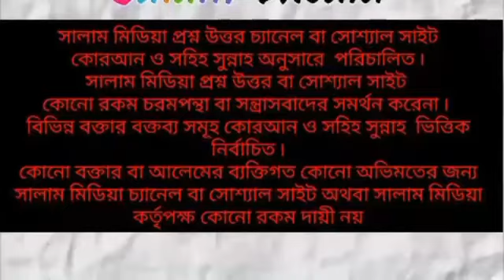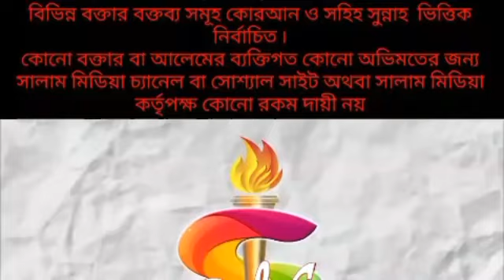সাপ্তাহিক প্রশ্ন উত্তর? শাইখ মতিউর রহমান মাদানি লিসান্স মদিনা ইসলামিক বিশ্ববিদ্যালয় ৯/৯/২০২৪ ইং